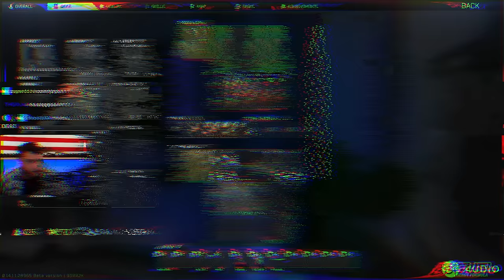Fighting a GIGATANK in LABS - Escape From Tarkov